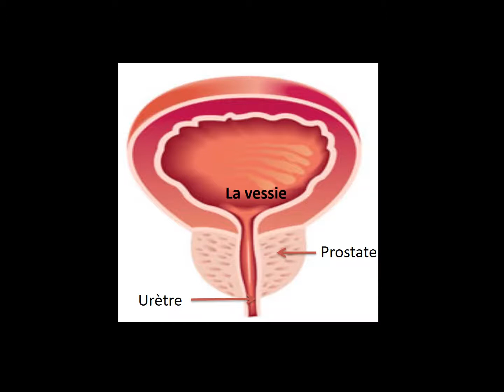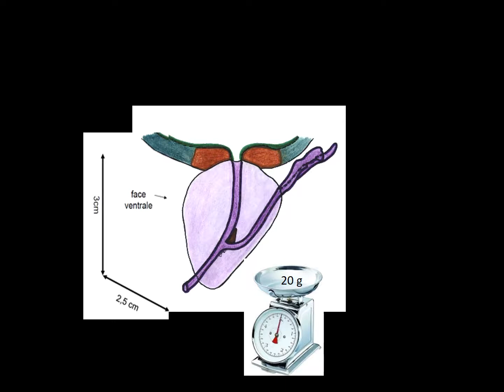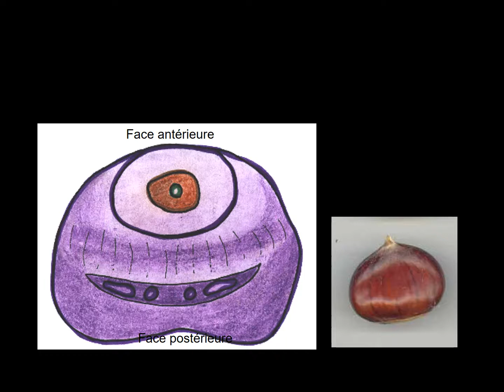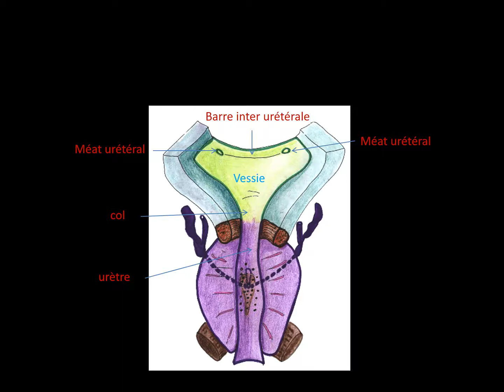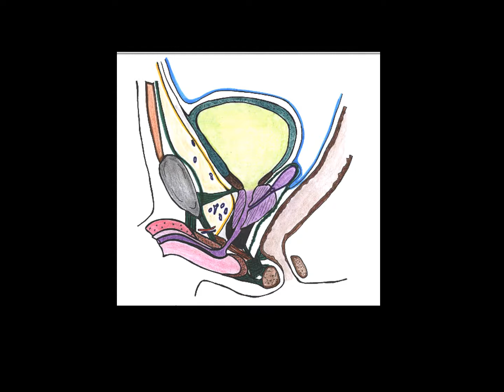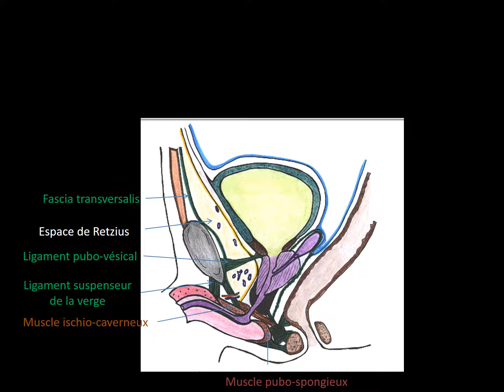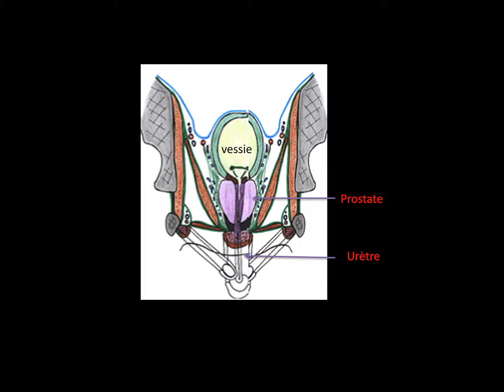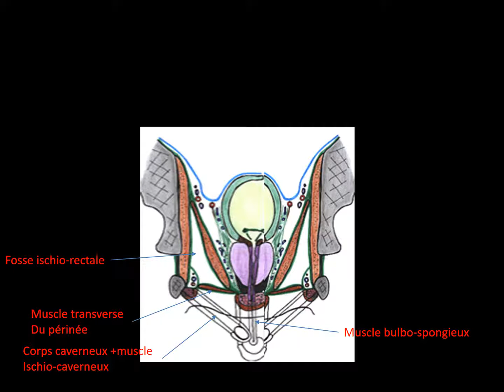prostate et loge prostatique 1